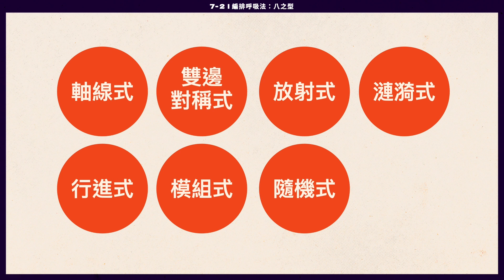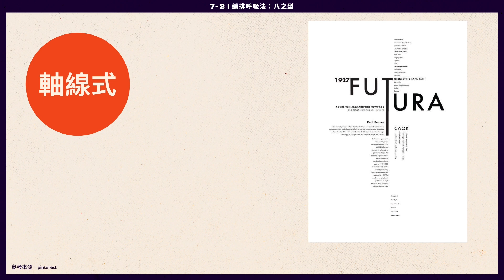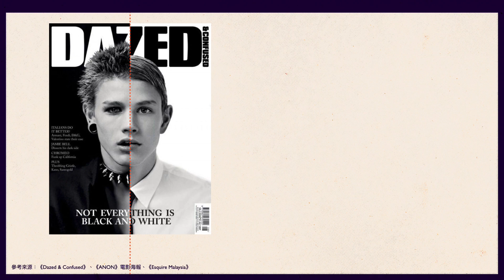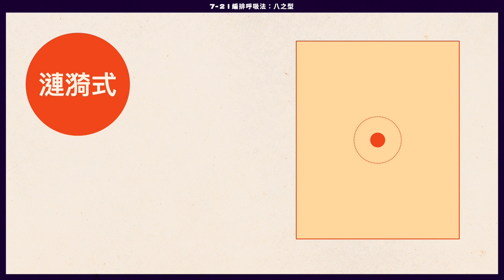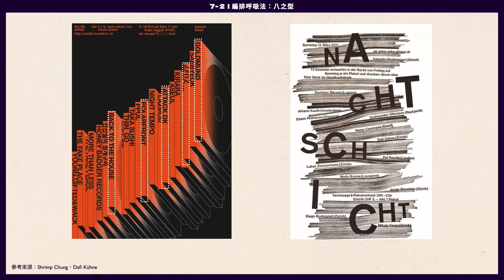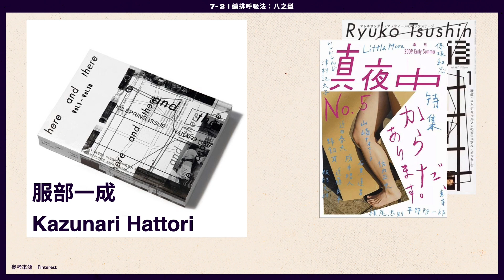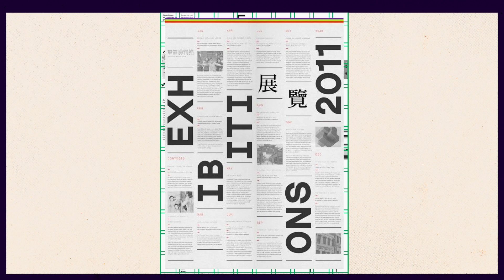《以一敵百的奧秘排版學｜設畜生存必修絕活》試看課｜7-2 編排之呼吸法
◆ 《以一敵百的奧秘排版學｜設畜生存必修絕活》

| 老師介紹 |

一件設計負責人 曾國展

曾操刀國慶主視覺、青春設計節主視覺、台灣設計展主視覺等知名專案，作品被眾多刊物收錄，
並屢獲 MUSE CREATIVE AWARD GOLD WINNER、IF  Design award、金點設計獎等大獎。

| 關於 Motioner |

集結臺灣最專業的設計業界師資，為你打造最完整扎實的動態設計課程，搭起學界與業界的橋樑，成為每位學員在設計路上的學習嚮導。

| 了解更多 Motioner |